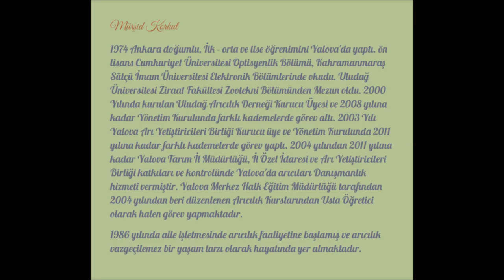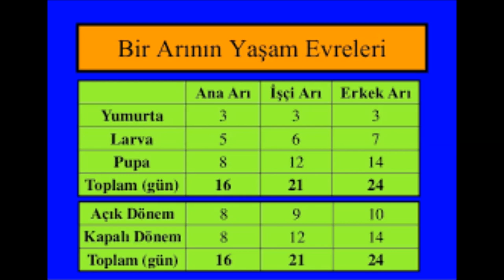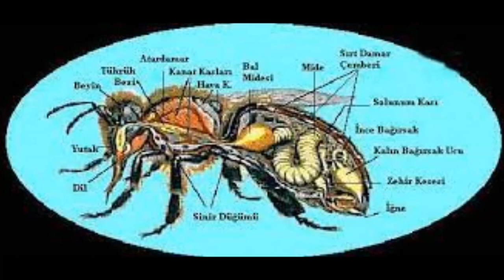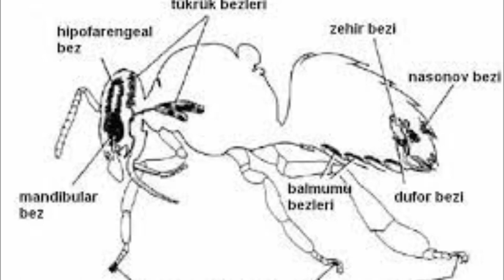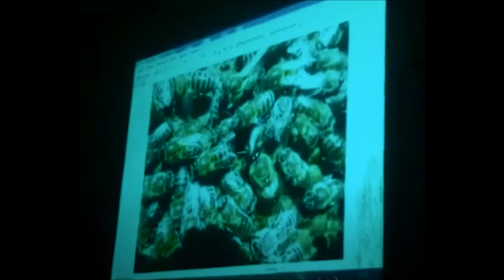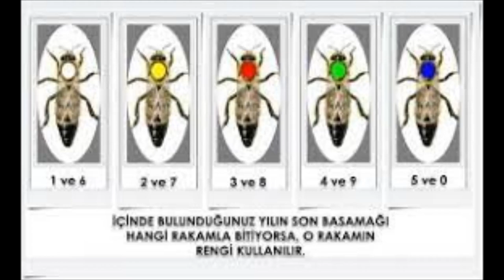123-MÜRŞİT KORKUT(13)YALOVA 2016 ARICILIK EĞİTİMİ-SICAK SOĞUK İKLİM ARILARI,MELEZ ARILAR,DESTEK,TERK